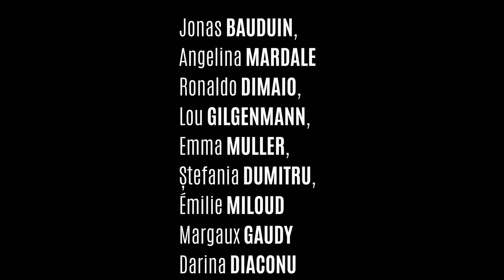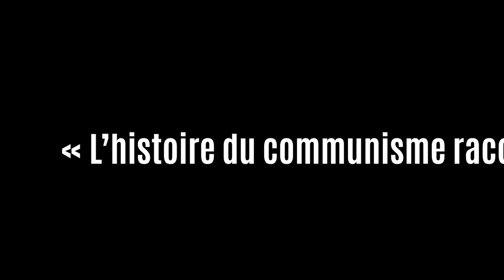L’histoire du communisme racontée aux malades mentaux de Matéi Visniec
Atelier de théâtre étudiant: mise en scène avec le concours de la metteures en scène Elisabeth MARIE et Nora MĂRCEAN

AVEC : Jonas BAUDUIN, Angelina MARDALE, Ronaldo DIMAIO, Lou GILGENMANN, Emma MULLER, Ștefania DUMITRU, Émilie MILOUD, Margaux GAUDY, Darina DIACONU, Maria MILANDRU, Victor BARDOL, Alexandra HUDSON, Julie SCHIAVO, Naïs BONTEMPS, Carlotta FALOSSI

Mélangeant jeu théâtral, lecture, musique et vidéoprojection, français et roumain, la représentation propose à un public jeune une pièce jouée et repensée par des jeunes, pour des jeunes, dans un cadre qui se veut un vrai acte de rafraîchissement de la mémoire et de réflexion autour du rapport de l'homme à l'utopie.
Le spectacle plonge le public dans l’univers des hôpitaux psychiatriques du régime communiste, où vrais malades et opposants internés par le régime vivent aux côtés du personnel médical et administratif, où les fous sont libres et les personnes saines d’esprit sombrent dans la folie.